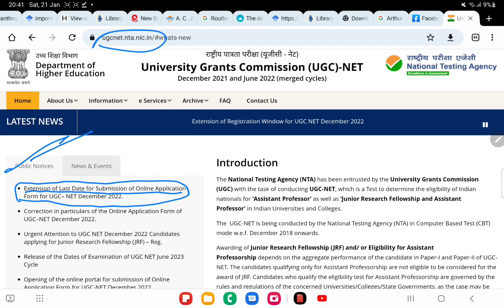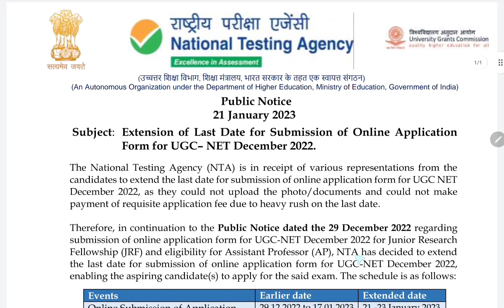UGC NET-JRF DATE EXTENDED FOR ONLINE APPLICATION FORM (UGC-NET DECEMBER 2022)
UGC-NET LAST DATE EXTEND
DECEMBER 2022
ANTHROPOLOGY